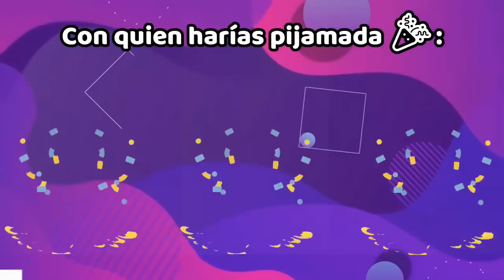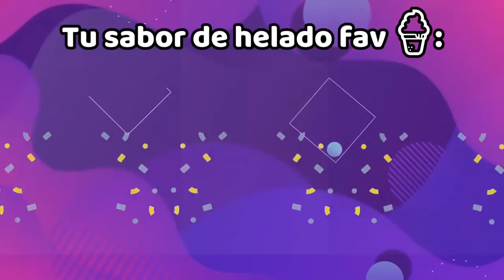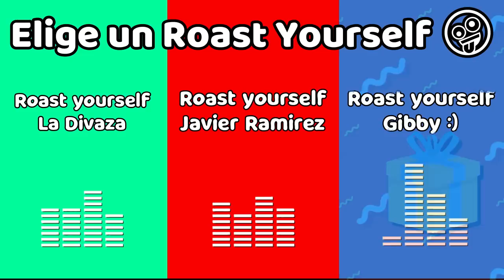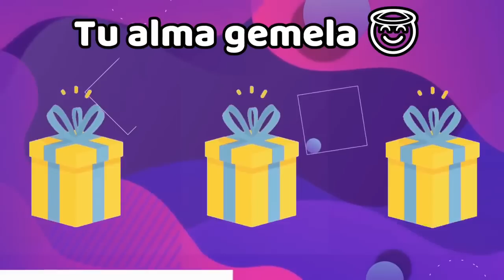Elige un Regalo Versión Youtuber 2 🤪! 3 Regalos Misteriosos 🎁 Muy Difícil Decidir 😫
Hola Familia 😁! Hoy tenemos un nuevo y divertido video 😎!

Tienes que elegir 1 regalo de los 3 que te mostraré en pantalla. Cada ronda hay un regalo diferente. Tu serás el responsable de la elección, Crees que puedas seleccionar el mejor regalo para ti 😨?

Créditos a la música del outro Burnt Toaster · StreamBeats by Harris Heller
┗┫┏━━┓┣┛╲╰┳╮!! ¡ES GRATIS!!-┃